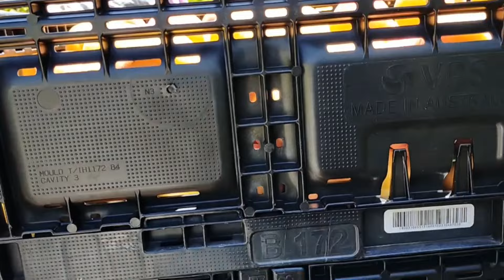Fruit Picker Nagkabukingan habang namimitas sa Australia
Noy Allan tv